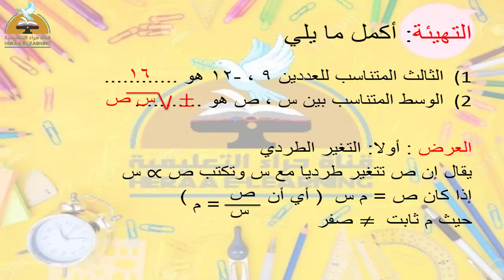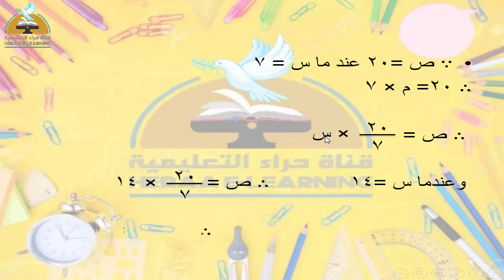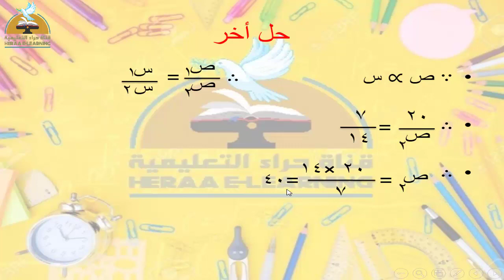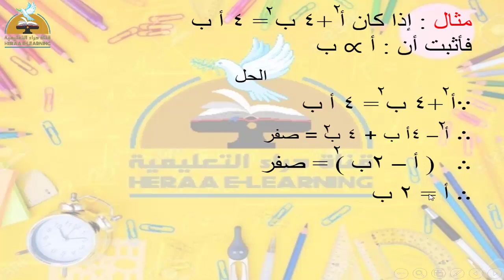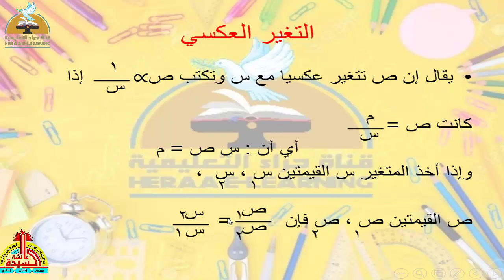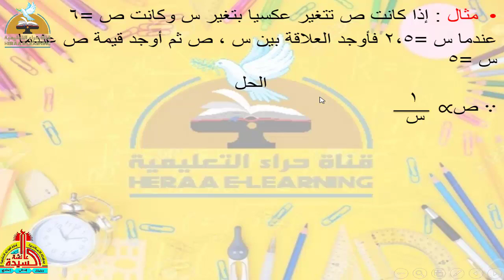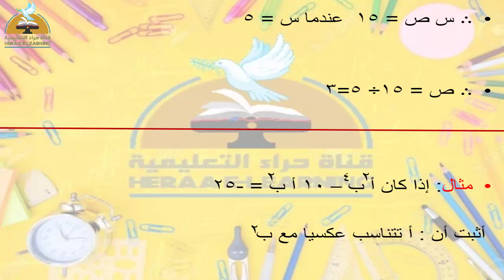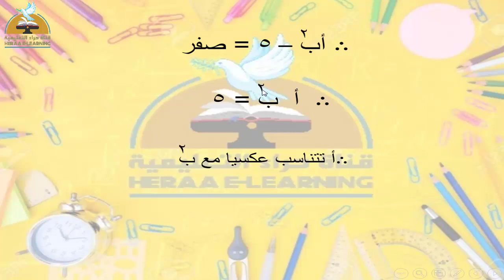التغير الطردي والتغير العكسي-الجبر-ثالثة إعدادي#قناة_حراء_التعليمية